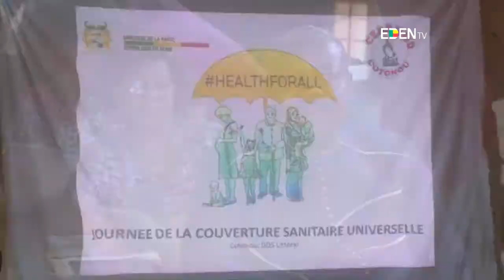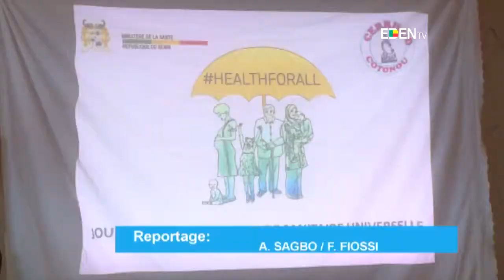Journée de la couverture sanitaire universelle : l’accès aux soins au cœur des échanges